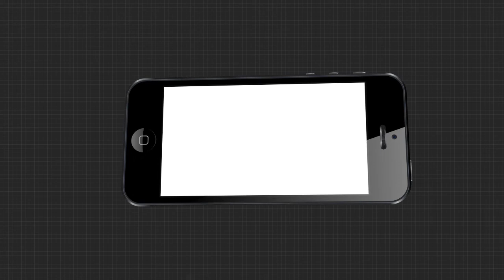ପ୍ରଧାନମନ୍ତ୍ରୀ ମୋଦିଙ୍କ ଚିନ୍ତନ କୌଣସି ଆର୍ଥିକ କିମ୍ବା ସାମାଜିକ ମଡେଲ ନୁହେଁ | Intellectual Conference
ପ୍ରଧାନମନ୍ତ୍ରୀ ମୋଦିଙ୍କର ପ୍ରଶାସନିକ ଓ ରାଜନୈତିକ ବିଚାରକୁ ନେଇ କେବଳ ଚର୍ଚ୍ଚା ହେଉଛି । କିନ୍ତୁ ତାଙ୍କର ବୌଚାରିକ ଦର୍ଶନକୁ ଲୋକଙ୍କ ପାଖରେ ପହଞ୍ଚାଇବାର ଅଛି । ସ୍ବର ନୂଆ ଓଡ଼ିଶା ପକ୍ଷରୁ ଆୟୋଜିତ ବୁଦ୍ଧିଜୀବୀ ସମ୍ମିଳନୀରେ ଏହି ବାର୍ତ୍ତା ଦେଇଛନ୍ତି କେନ୍ଦ୍ରମନ୍ତ୍ରୀ ଧର୍ମେନ୍ଦ୍ର ପ୍ରଧାନ ...